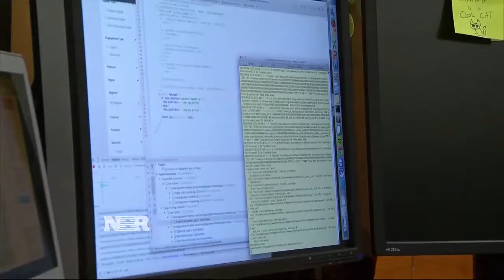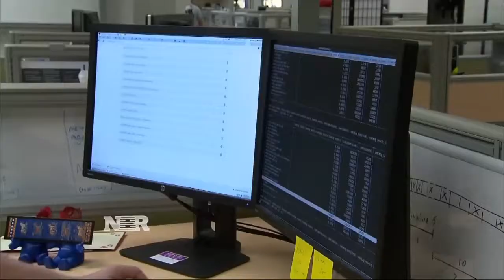Khóa học Big Data - Thu nhập Big Data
- Web Design
- Khóa học Big Data
- Tester & QA